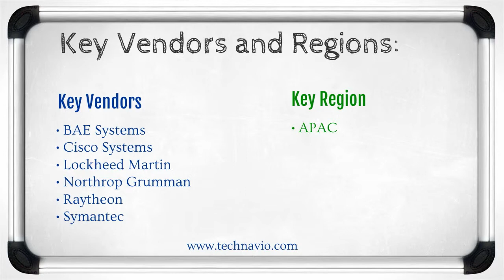Cyber Security Market in the APAC Region 2015-2019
TechNavio's report, Cyber Security Market in the APAC Region 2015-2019, has been prepared based on an in-depth market analysis with inputs from industry experts. It covers the Cyber Security market landscape in the APAC region and its growth prospects in the coming years. The report also includes a discussion of the key vendors operating in this market.